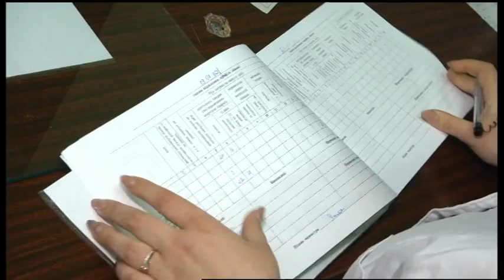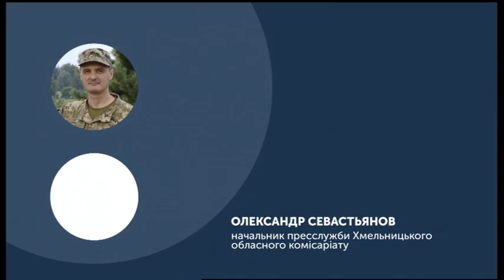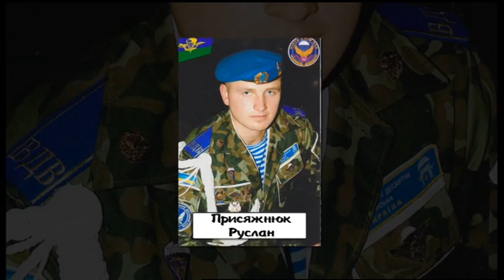20.01.2020. Новини. 20:30